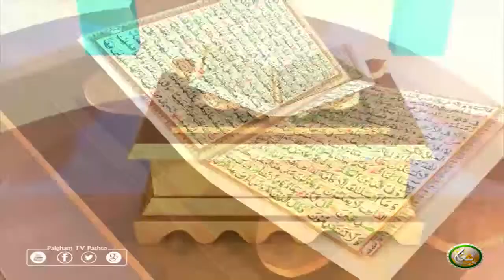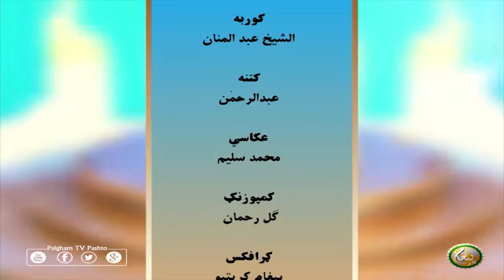Dora Tafseer AlQuran with Alsheikh Abdul Manan | EP56 | دورہ تفسیر القرآن الشیخ عبدالمنان سرہ